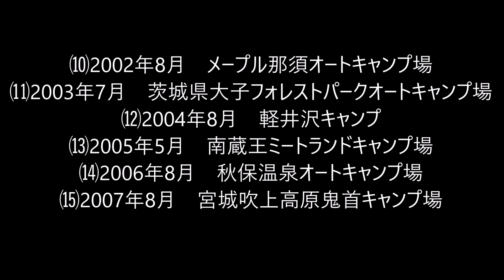オデッセイと共にファミリーキャンプ1998年～2007年の記録パート⑴からパート⒂ キャンプシーンスタート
オデッセイと共に我が家のファミリーキャンプの記録
我が家のオートキャンプにはいつもオデッセイが傍にいた。
パート⑴初めてのテント泊1998年羽鳥湖レジーナの森コールマンオートキャンプ場からパート⒂最終回2007年吹上高原鬼首キャンプ場迄の全記録。
再生リスト＝オデッセイと共にファミリーキャンプの記録＝に収録。